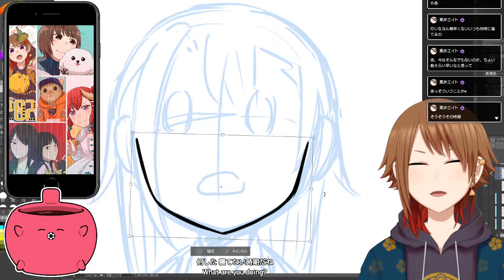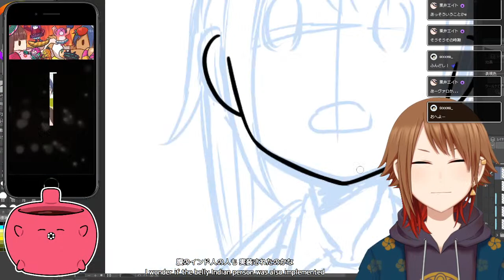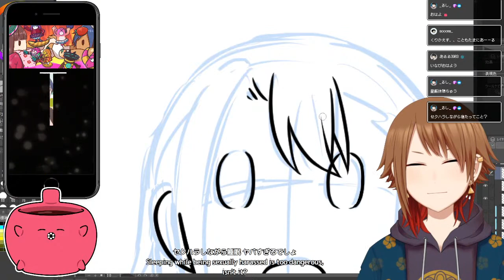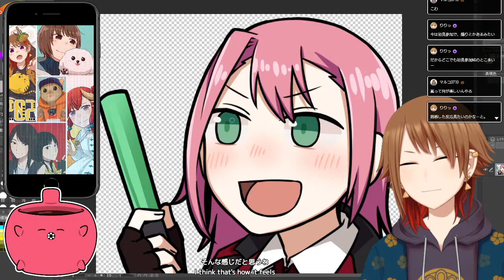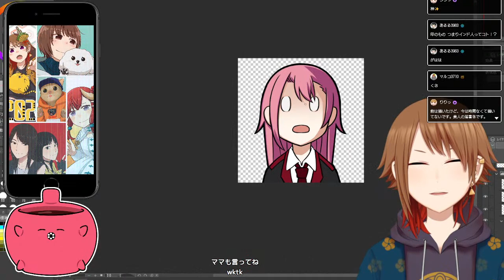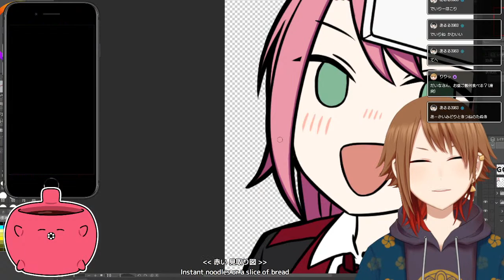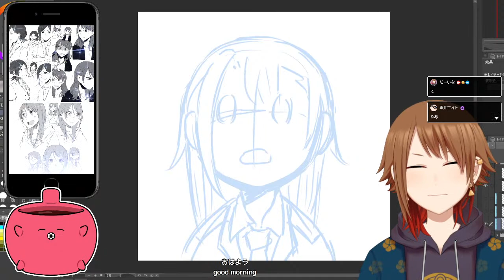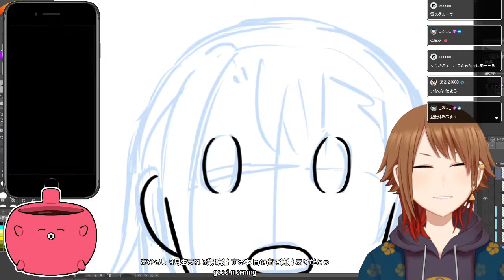Md:hridoy Islam- Art - Infernal Harmony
Md:hridoy Islam- Art